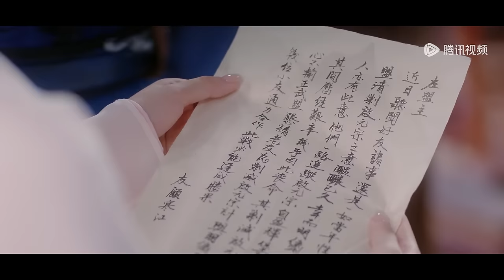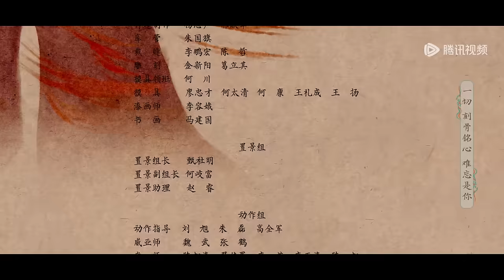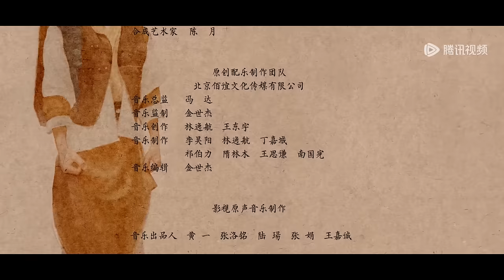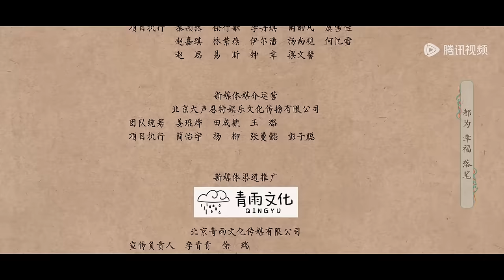ENG SUB【祈今朝 Sword and Fairy】EP16 越今朝冒充扁络桓潜入启元宗，越祈修练冥想术寻找解除扈生之法（许凯、虞书欣）